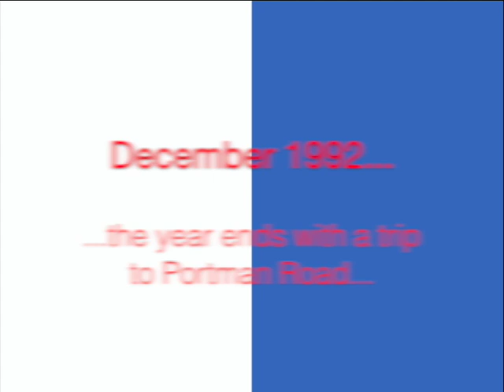BRFC 1992-3 v Ipswich (a)